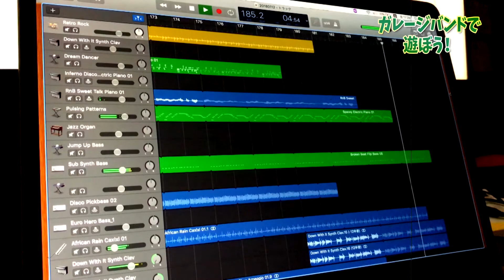GarageBand ガレージバンドで遊ぼう！その１５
Macに入っているGarageBandガレージバンドで遊ぶ映像です。
音楽の知識もなく、感覚だけで触っていても、簡単に音楽が作れる素晴らしいアプリです。
MainStage 3を入れてApple Loopsを増やしました！
youtube用のBGMを自分で作っています。
無料のプラグインも入れて、楽しさアップしました。